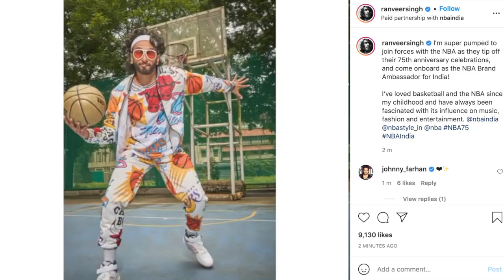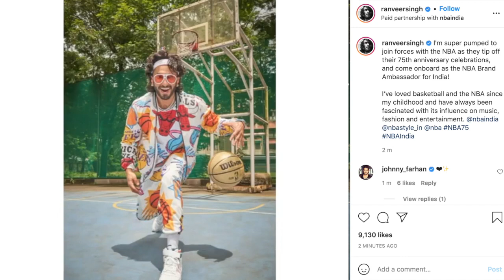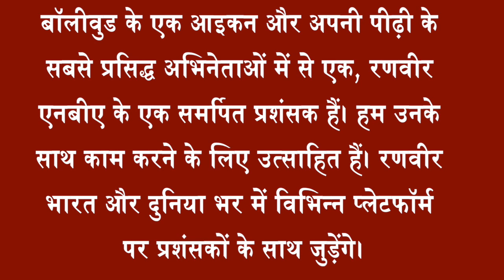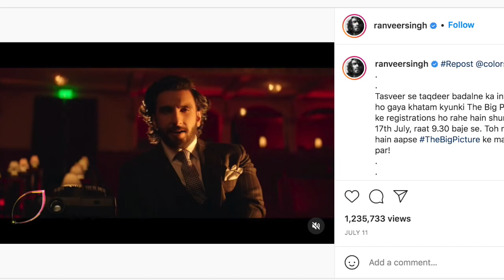अभिनेता रणवीर सिंह बने भारत के लिए नेशनल बास्केटबॉल एसोसिएशन के ब्रांड एंबेसडर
अभिनेतारणवीर सिंह का नाम आते ही उनकी अतरंगी तस्वीर हमें सामने आ जाती हैं पर उनके फैंस को रणवीर का यह अंदाज काफी पसंद हैं।  अपने इस अनोखें अंदाज से ही उन्होंने बॉलीवुड में अपनी अलग पहचान बनाई हैं। रणवीर  को गुरुवार को भारत के लिए नेशनल बास्केटबॉल एसोसिएशन (एनबीए) का ब्रांड एंबेसडर बनाया गया।